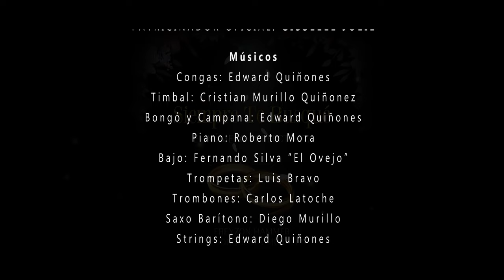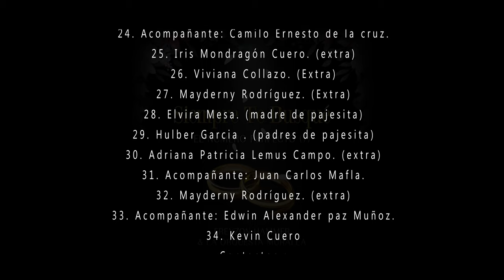Siempre Te Busque - Freyzon Hammer & Orquesta Muralla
CANCION “SIEMPRE TE BUSQUÉ”
AUTOR: Freddy Moreno Santana. ( Freyzon Hammer )
VOZ PRINCIPAL: FREYZON HAMMER
FEAT: ORQUESTA MURALLA
PRODUCCIÓN EJECUTIVA: XP MUSIC PRODUCTIONS

Músicos:
Congas: Edward Quiñones
Timbal: Cristian Murillo Quiñonez
Bongó y Campana: Edward Quiñones
Piano: Roberto Mora
Bajo: Fernando Silva “El Ovejo”
Trompetas: Luis Bravo
Trombones: Carlos Latoche
Saxo Barítono: Diego Murillo
Strings: Edward Quiñones
Maracas y batería: Edward Quiñones
Coros: Jhojan Barreto, Hamilton Osorio, Carlos Castro,
Edward Quiñones, Gisselle MJ, Kami chico, Emily Tabata.
Producción musical, Arreglos musicales y dirección de grabación:
Edward Quiñones
Estúdio de grabación: Indi Records
Ingeniero: Gustavo Cardona
Mezcla : Alex Stella
Masterización: José Heriberto Guerrero Merlo. Josmastering Studios Venezuela
Sinfonía”Gracia y fe”
Piano: Ana Sophia Quiñones Prado
Violoncello: Alejandro Escobar
Viola: Leslie Ortiz
Violin: Diego Navarrete
Strings: Edward Quiñones escobar
Arreglos musicales y Dirección de grabación:
Edward Quiñones Escobar.
Estudio de grabación: Indi Records
Mezcla y masterizacion: Gustavo cardona

Audiovisuales

Director:
Luiger Micolta - Elempoll Films
Camarógrafo:
Mike Niche
Asistente de dirección:
Karen Taicuz
Productor: Jefferson Bedoya Andrades (Inpulso)
Productor general: Freddy Moreno Santana
Dirección de Coreografo: Héctor Fabián Ramos.
Coreografías: Kimbara latín show.
Maquillaje: peluquería y Estética Paola Cuero

APOYO LOGISTICO:
Janeth Arboleda
Yerlin Maria Mesa Perea
Kerlys Carolina Rivas Gómez
Dirección escenográfica: Yerlin María Mesa Perea
Nohemy Arboleda Mina
Asistente de escenografía: Nicol Andrea Murillo
Luis Manuel Mosquera Valencia
Vestuario: Libardo de Jesús Granada Carvajal
Vestuario: Hugo Rojas

Colaboración:
Pablo Ramírez. (Condominio Rincón de las Mercedes en Jamundí (Valle)
Marino Balanta (ingeniero)
Leonesa Álvarez
Martha Saa
María Perea
Elisa Cuero
Gravado: En el Condominio Rincón de las Mercedes Jamundí (Valle)
Fotografía: (Yompy Music)

EXTRAS E INVITADOS

1. Tobías Ramos
2. Carlos Castro
3. Luis Manuel Mosquera Valencia (Pastor)
4. Yerlin María Mesa Perea (novia)
5. Luis David Suárez (novio influencer EL CHONTO)
6. Naidu Ordóñez. (Mamá de novia)
7. Daniel Naranjo (papá de la novia)
8. Yasmilly Álvarez (Madre del novio)
9. María Perea (Extra)
10. Juan Diego Balandra ( invitado especial hijo de novia)
11. Julián Zuñiga (pajecito)
12. Saray Garcia. (pajesita)
13. Wendy Sandoval. (dama de honor)
14. Leídy Laura Ibarguen. (Ex novia #1)
15. Hasly Lemus. (ex novia #2)
16. Steven Solarte (Extra)
17. Pat Tabata. (extra y mamá de cantante Emily.
18. Acompañantes : Amily Tabata
19. Luisa Fernanda Riascos Ramírez (extra)
20. Acompañantes: Laura nicol Dukmak valencia.
Clara Sofía Dukmak Valencia y Ángela Dukmak Valencia
21. Nohemy Arboleda Mina. (extras)
22. Acompañante Darcy P. Ortiz Arbololeda.
23. Acompañante: Harry Nilson Estupiñan. (papá de cantante Camila)
24. Acompañante: Camilo Ernesto de la cruz.
25. Iris Mondragón Cuero. (extra)
26. Viviana Collazo. (Extra)
27. Mayderny Rodríguez. (Extra)
28. Elvira Mesa. (madre de pajesita)
29. Hulber Garcia . (padres de pajesita)
30. Adriana Patricia Lemus Campo. (extra)
31. Acompañante: Juan Carlos Mafla.
32. Mayderny Rodríguez. (extra)
33. Acompañante: Edwin Alexander paz Muñoz.
34. Kevin Cuero

Contactos :
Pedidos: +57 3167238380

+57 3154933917